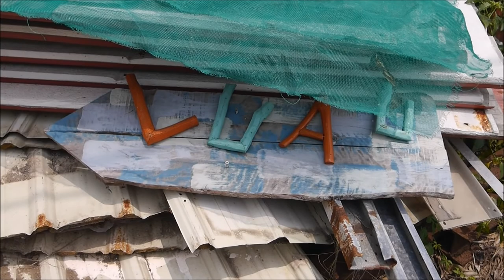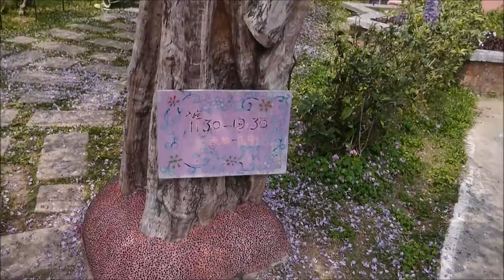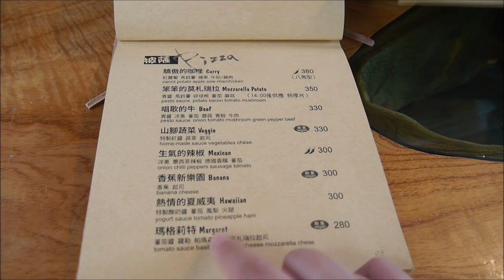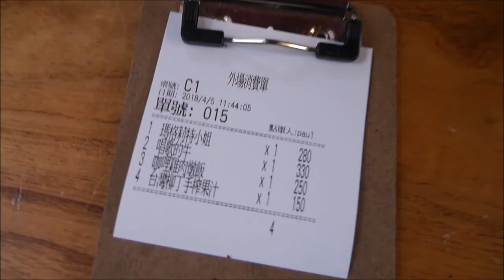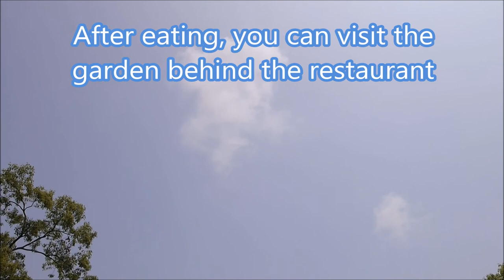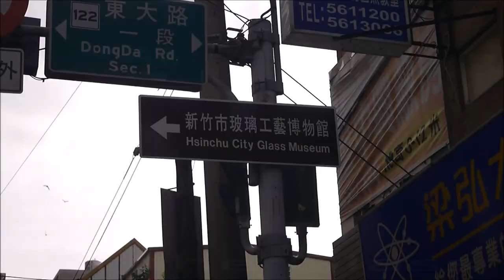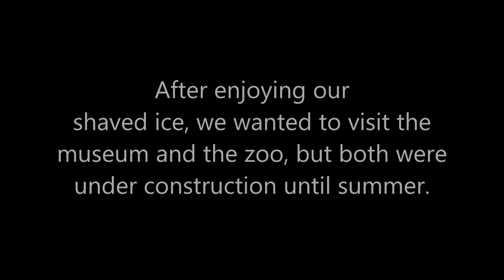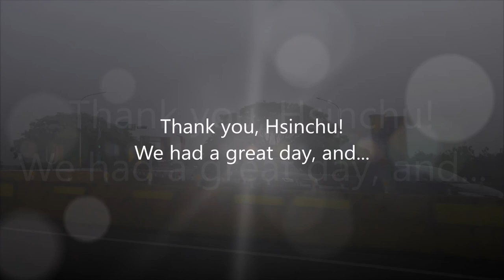[Chi Chi's Vlog] One Day in Hsinchu 新竹一日遊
Every city in Taiwan is beautiful in its very own way. Among them all, I have the most feelings for Hsinchu. It is charming, and most importantly, it is not far away from Taipei, making it easier for us to visit. Today is a holiday, so my family and I went to Hsinchu together. We had pizza and shaved ice; we went hiking and visited a local market. Travel with us now! Let's go!

★ Write to me here
Foodexpertchi P.O. 74
Xindian Gonglun,
New Taipei City,
23199 Taiwan (R.O.C.)